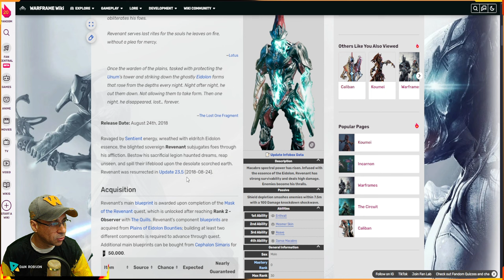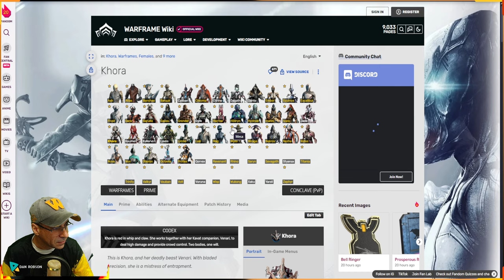WARFRAME - DISPONÍVEL NA SEMANA - GARA - KHORA - REVENANT + NOVAS ARMAS ENCARNAÇÕES